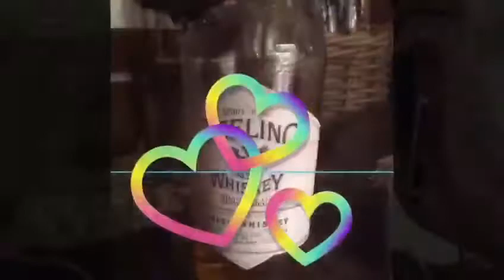Whisky Burn - Clip directed by Juju V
The infamous nine year old director Juju V was appalled by the quality of our original clip for this song...so she went to work to produce this one.  No, she does not intend to try whisky.

A diretora figuraça Juju V de nove anos de idade ficou chocada pela falta de qualidade do nosso clip original para essa música...então ela caiu dentro para produzir esse. Não, ela não pretende provar whisky.

Tworack Publishing       Sharp Marbles
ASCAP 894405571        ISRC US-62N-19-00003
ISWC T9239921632